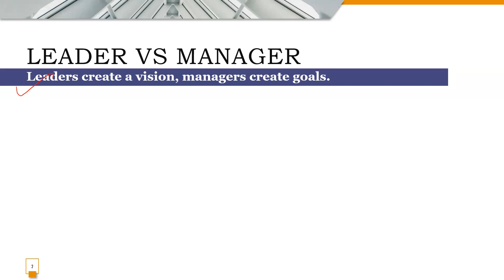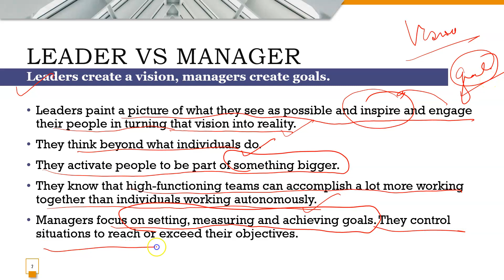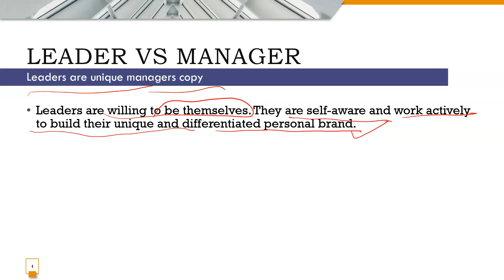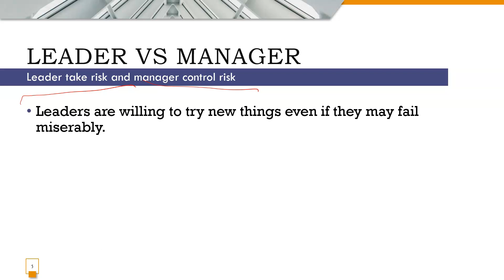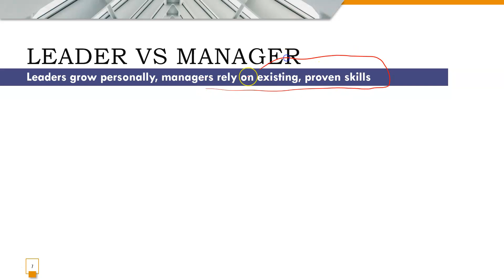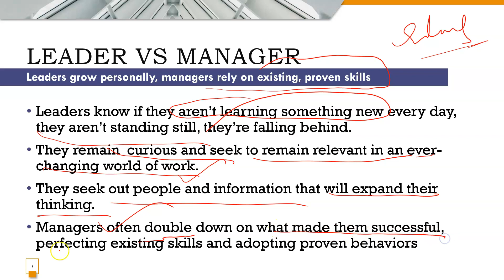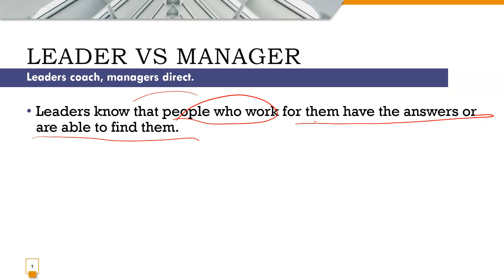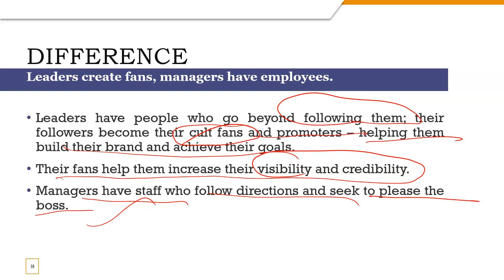Leaders Vs Managers | SEBI Grade A | RBI Grade B | UGC NET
notes downloading